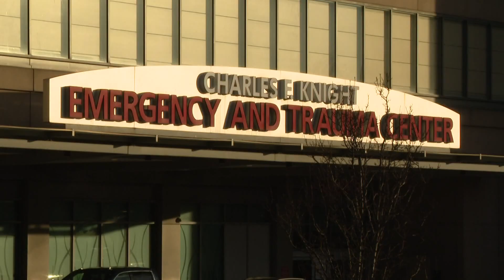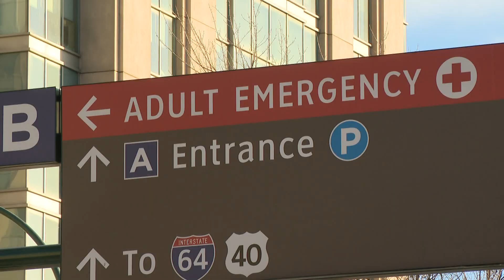Medical experts offer warnings, advice to deal with bitter temperatures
This week's freezing temperatures have made spending time outdoors dangerous. Medical experts are seeing these impacts and offering both warnings and advice.